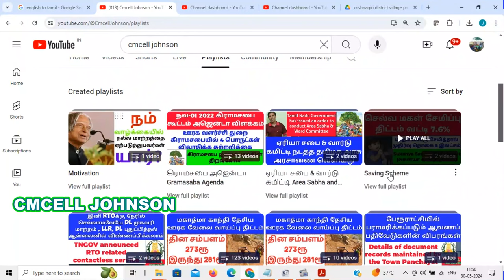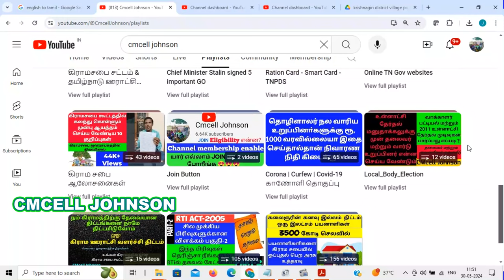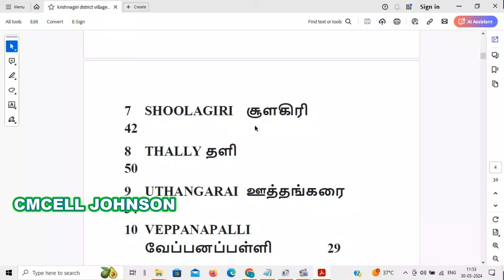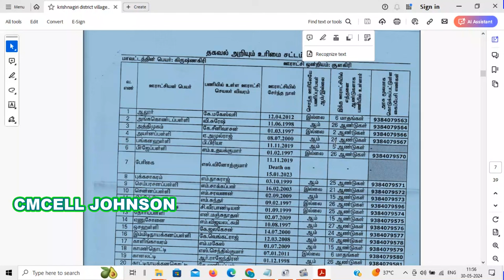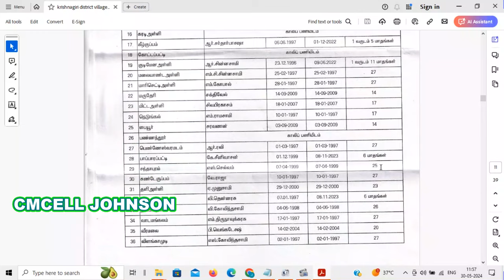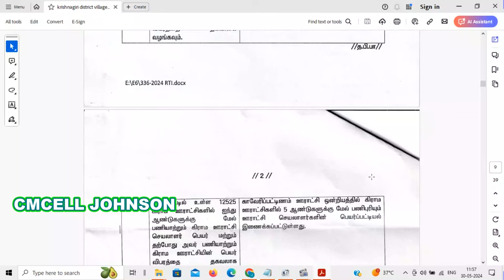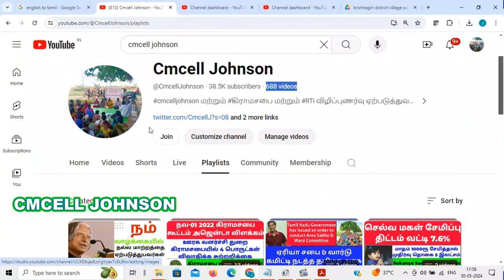Krishnagiri district village panchayat secretary details கிருஷ்ணகிரி மாவட்ட பஞ்சாயத்து செயலாளர் ..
கிருஷ்ணகிரி   மாவட்ட கிராம பஞ்சாயத்து செயலாளர் பணி அனுபவம் விவரங்கள் Krishnagiri district village panchayat secretary work experience  details

Krishnagiri district village panchayat secretary work experience details

கோயம்புத்தூர்   மாவட்ட கிராம பஞ்சாயத்து செயலாளர் பணி அனுபவம் விவரங்கள் Coimbatore district village panchayat secretary work experience  details

Coimbatore district village panchayat secretary work experience details

வேலூர்   மாவட்ட கிராம பஞ்சாயத்து செயலாளர் பணி அனுபவம் விவரங்கள் Vellore district village panchayat secretary work experience  details

Vellore district village panchayat secretary work experience details

விழுப்புரம்   மாவட்ட கிராம பஞ்சாயத்து செயலாளர் பணி அனுபவம் விவரங்கள் Viluppuram district village panchayat secretary work experience  details

Viluppuram district village panchayat secretary work experience details

திருவண்ணாமலை   மாவட்ட கிராம பஞ்சாயத்து செயலாளர் பணி அனுபவம் விவரங்கள் Tiruvannamalai district village panchayat secretary work experience  details

Tiruvannamalai district village panchayat secretary work experience details

திருவள்ளூர்   மாவட்ட கிராம பஞ்சாயத்து செயலாளர் பணி அனுபவம் விவரங்கள்

விருதுநகர்  மாவட்ட கிராம பஞ்சாயத்து செயலாளர் பணி அனுபவம் விவரங்கள்

தூத்துக்குடி  மாவட்ட கிராம பஞ்சாயத்து செயலாளர் பணி அனுபவம் விவரங்கள்

திருப்பத்தூர்  மாவட்ட கிராம பஞ்சாயத்து செயலாளர் பணி அனுபவம் விவரங்கள்

திண்டுக்கல் மாவட்ட கிராம பஞ்சாயத்து செயலாளர் பணி அனுபவம் விவரங்கள்

தருமபுரி மாவட்ட கிராம பஞ்சாயத்து செயலாளர் பணி அனுபவம் விவரங்கள்

திருச்சி  மாவட்ட கிராம பஞ்சாயத்து செயலாளர் பணி அனுபவம் பகுதி -1

சேலம்  மாவட்ட கிராம பஞ்சாயத்து செயலாளர் பணி அனுபவம் பகுதி -1

ஈரோடு  மாவட்ட கிராம பஞ்சாயத்து செயலாளர் பணி அனுபவம் பகுதி -1